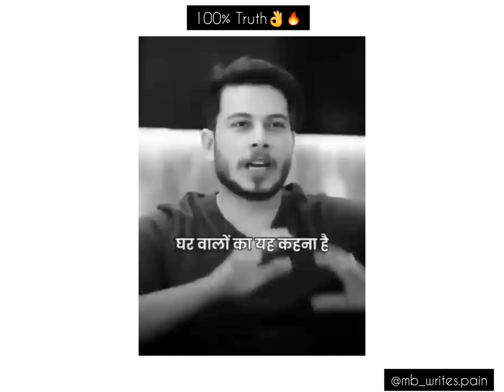Truth👌💯|Government Job Lag Gayi Toh Life Set Hai💯🔥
Supporting us.❤